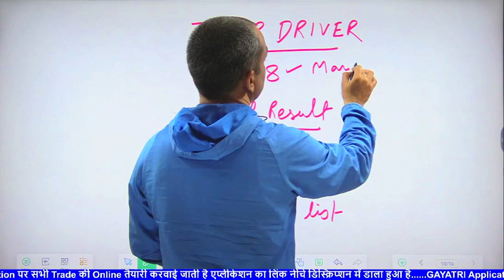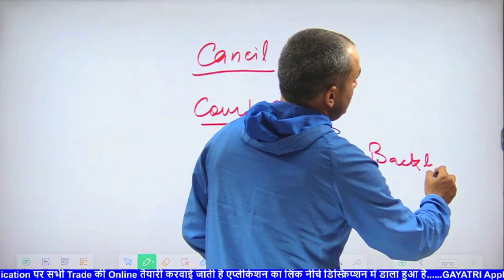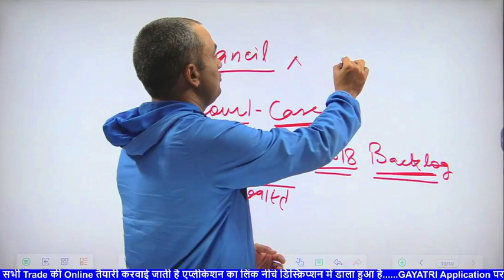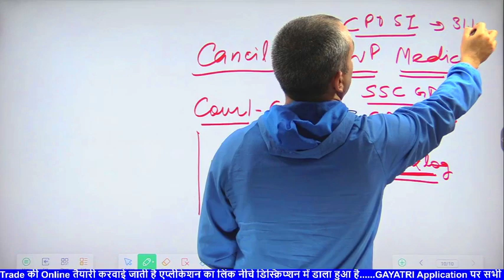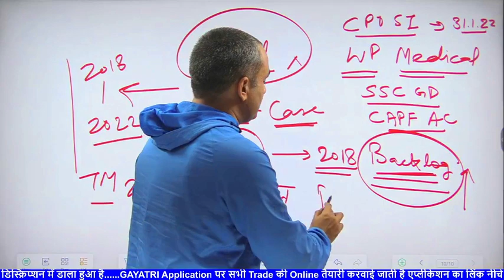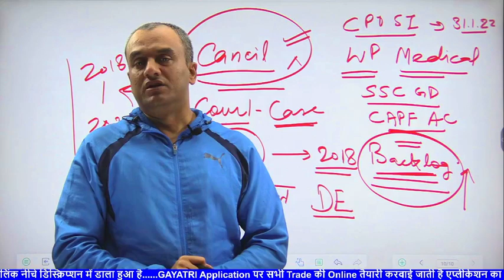ITBP कांस्टेबल ड्राइवर अपडेट